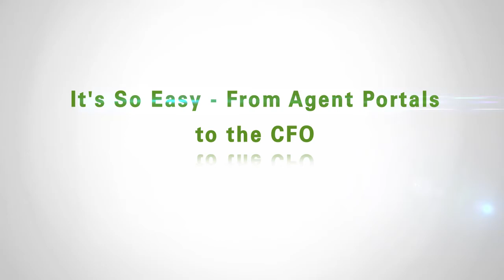Real-world expertise made for a smooth OnBase implementation at Mennonite Mutual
Jennings Carpenter, Mennonite Mutual's director of IT, explains how OnBase, the award-winning content management solution from Hyland Software allowed the property and casualty carrier to shave six days off its month-end close process. Not only does the insurer's Chief Financial Officer love it, but the software's ease of use makes it popular among Mennonite Mutual's agents, too.